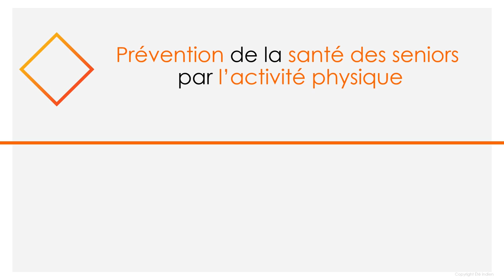[EXERCICES] 3 exercices pour muscler ses cuisses après 60 ans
Comme un proverbe le dit :

« N’aie pas peur d’avancer lentement, aie peur de rester immobile ».

Alors allez y doucement mais surement pour améliorer votre qualité de vie et votre quotidien.

Entre 30 et 80 ans, votre corps perd 30% de sa force musculaire. L’une des solutions : faire du sport et notamment des exercices de renforcement musculaire. Alors allons-y !

Les recommandations et les bienfaits du renforcement musculaire des cuisses
Vous le savez, il est recommandé de pratiquer régulièrement une activité physique. Pour les adultes de plus de 60 ans, l’objectif est de maintenir ou d’augmenter vos capacités musculaires, notamment en réalisant des exercices plusieurs fois par semaine de renforcement musculaire.

En effet, pour avoir des résultats significatifs pour votre santé il n’est pas suffisant de réaliser du renforcement musculaire de temps en temps : il faudrait faire des exercices plusieurs fois par semaine. Pour autant, il est important de signaler que l’intensité des exercices doit être adaptée à votre condition physique et votre santé.

Nous ne sommes pas obligés d’être des sportifs de haut niveau pour avoir besoin de se renforcer musculairement. En effet, les séances vont vous aider dans votre vie quotidienne et notamment dans l’exécution de vos mouvements.

Voici quelques bienfaits :

Entretenir la force des différents muscles de votre corps
Maintenir et assurer la précision de vos mouvements
Prévenir les chutes
Renforcer vos os
Conserver une plus grande autonomie en vieillissant
Enfin, en complément des activités de renforcement musculaire, il est recommandé de faire des exercices de souplesse et d’équilibre. Pour vous renseigner sur ce sujet, je vous invite à consulter l’article suivant qui vous permettra de comprendre cette notion d’équilibre.

C’est prouvé, toute activité physique permet de conserver ou d’améliorer votre forme physique mais aussi votre bien-être général.

Tout le monde se pose la question : pourquoi renforcer nos muscles ? Il est bénéfique de renforcer vos muscles à tout âge de la vie.

Les principaux muscles de vos cuisses
La cuisse est constituée de nombreux muscles. Nous allons aborder dans cet article les 3 principaux :

Les quadriceps
Les ischio-jambiers
Les adducteurs
Les quadriceps sont situés sur la face avant de la cuisse. Ils permettent l’extension de la jambe sur la cuisse c’est-à-dire le fait d’allonger sa jambe. Ils permettent également la flexion de la cuisse sur le bassin c’est à dire le fait de ramener sa cuisse au plus près du ventre. De plus, ils ont aussi un rôle indispensable lors de la marche. Ils supportent une grande partie de notre poids du corps et permettent à nos genoux de ne pas trop se plier.

Les muscles complémentaires du quadriceps vont être les muscles ischio-jambiers. Ils sont situés sur la partie arrière de la cuisse, à l’opposé des quadriceps. Ils permettent principalement de réaliser une flexion de la jambe, c’est-à-dire amener le pied le plus près des fesses. Les ischios jambiers vont vous permettre de freiner l’avancée de la jambe lors de la marche et de limiter l’extension complète du genou.

Les adducteurs sont situés à l’intérieur de la cuisse. Ils permettent notamment de resserrer les cuisses. Ils vont avoir un rôle important lorsque vous montez les escaliers.

Les cuisses sont donc une partie du corps qu’il faut renforcer à tout âge de la vie car, comme vous allez le voir dans la suite de l’article, ils vous seront utiles dans votre vie quotidienne.

Vous recherchez peut-être une motivation pour vous mettre au sport et plus particulièrement pour faire du renforcement musculaire des cuisses. Nous allons essayer de vous en donner un peu.

Tout d’abord, le renforcement musculaire des cuisses après 60 ans est très important pour votre vie quotidienne. En effet, vous êtes amené à utiliser très régulièrement vos muscles des cuisses :

Passer d’une position assise à une position debout : plus vos cuisses seront musclées et plus ce mouvement sera facile.
Monter les escaliers à votre domicile ou en extérieur.
Lorsque vous marchez, avoir plus de facilité lorsqu’il y a du dénivelé.
S’accroupir pour ramasser un objet au sol et pouvoir se relever plus facilement.

00:00 Introduction
01:43 Exercice 1 Fentes latérales
03:17 Exercice 2 Montée de genoux
04:26 Exercice 3 Élévations latérales